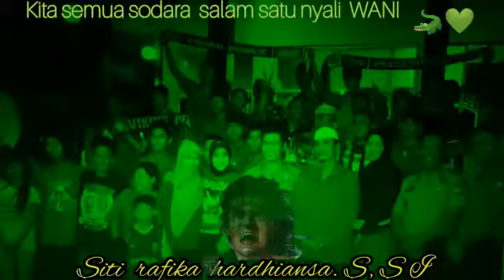Kita semua saudara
Cover By Pak Lurah